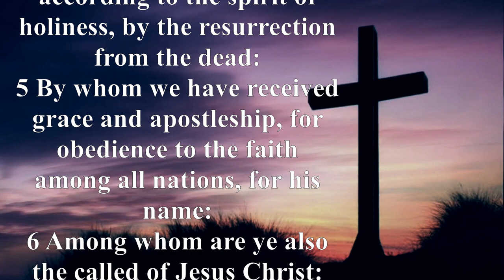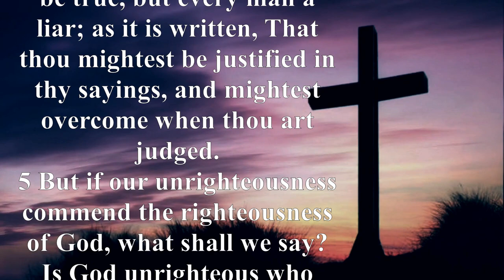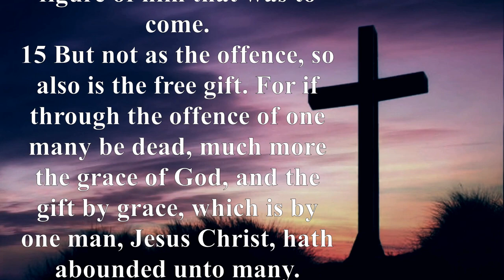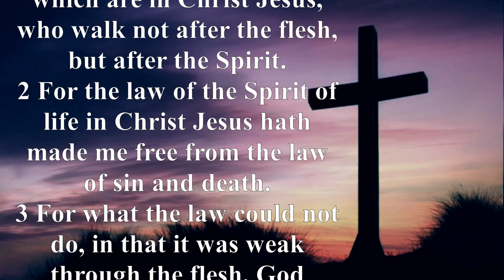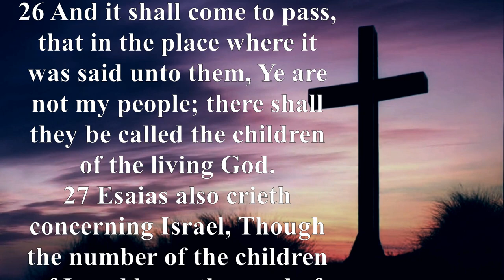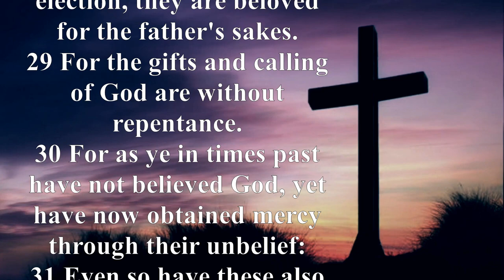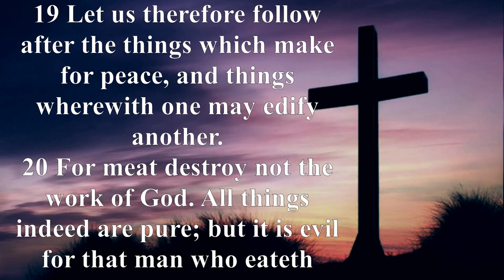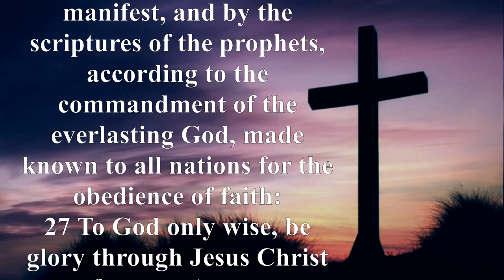KJV - Audio Bible with Text : ROMANS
The epistle to the Romans is regarded as the Scriptures' most methodical and explicit statement of Christian doctrine. Paul started off by talking about the world's most obvious observation, the depravity of all people. As a result of our rebellion against God, everyone has been condemned. However, God grants us justification via trust in His Son, Jesus, as part of His generosity. Because Christ's blood atones for our sin, when we are declared righteous in God's eyes, we are given redemption, or salvation. However, Paul made it clear that the pursuit of God by a believer does not end with salvation; rather, it goes on as each of us is sanctified—become holy—as we continue to follow Him.